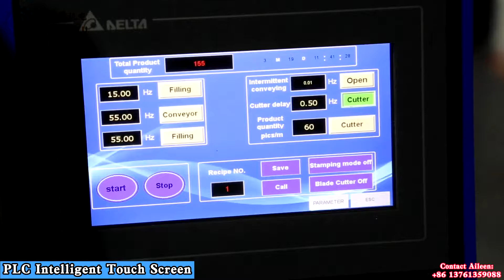What Kinds of Food Can Small Encrusting Machine Produce?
This is the best-selling machine in the market, which can produce mochi, maamoul, mooncake, kubba, croquette, pineapple tart, coxinha. Very multifunctional!!